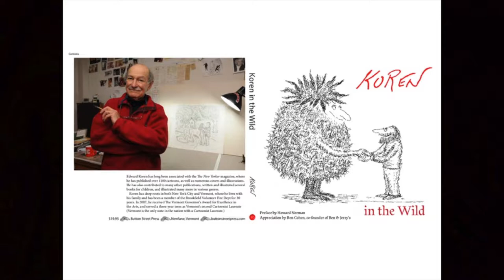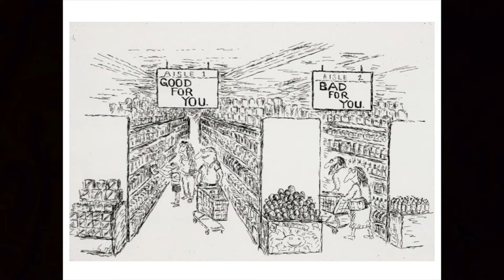20190727 BOOKSTOCK Ed Koren Koren in the Wild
"Koren in the Wild" is an award-winning collection of cartoons, many published in The New Yorker magazine, featuring his signature humanoid and fuzzy characters, with Vermonters looking at city folk, and city folk looking at Vermonters. In his presentation, Ed talks about the spark of inspiration behind many of his cartoons.